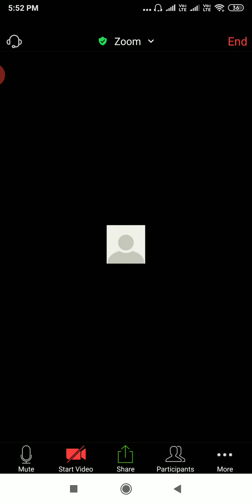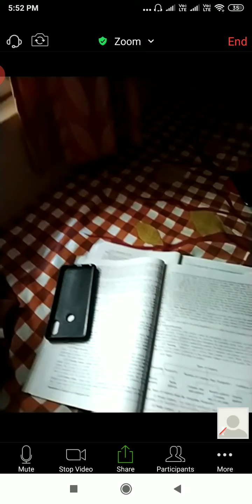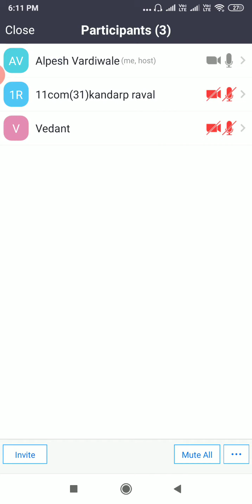Std 11 sun BA Topic Godown